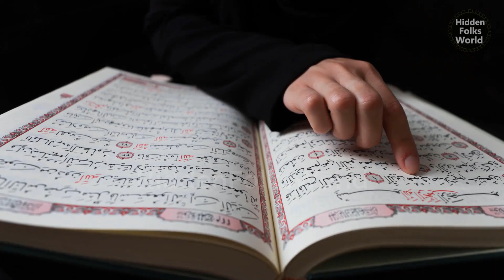নবীজি জিনদের যেভাবে দাওয়াত দিয়েছেন। পরকালে জিন জাতির পরিণতি কী হবে।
সরাসরি দেখুন জিন কি, কোথায় থাকে, তারা কী খায়, জিনদের বিয়েশাদি এবং সন্তান প্রজনন,তাদের ধর্ম ও আকৃতি।

পৃথিবীর সবচেয়ে প্রাচীন ৫ টি ভাষার উৎপত্তি ও ইতিহাস। Top 5 ancient languages in the world.

Note: If anyone uses video footage from my channel, legal action will be taken against them. If you use any video footage of the Hidden Folks World channel without permission, action will be taken against them.